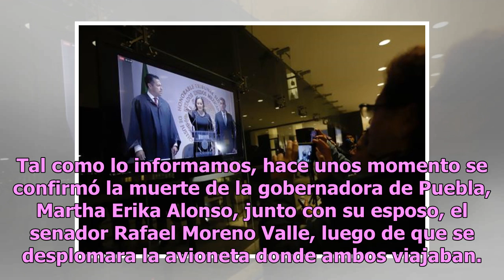El último mensaje de Martha Erika Alonso antes de fallecer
Tal como lo informamos, hace unos momento se confirmó la muerte de la gobernadora de Puebla, Martha Erika Alonso, junto con su esposo, el senador Rafael Moreno Valle, luego de que se desplomara la avioneta donde ambos viajaban. La aeronave cayó mientras viajaba a la altura del Cerro del Chacuaco, en...